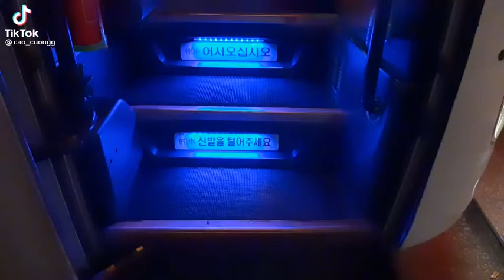29 tháng 7, 2022